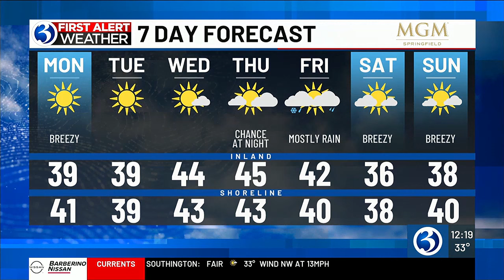FORECAST: A bright and breezy Presidents' Day; plus, a dry stretch ahead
Meteorologist Scot Haney looked ahead to some rain, possibly Friday morning. Here is his Monday noon forecast.